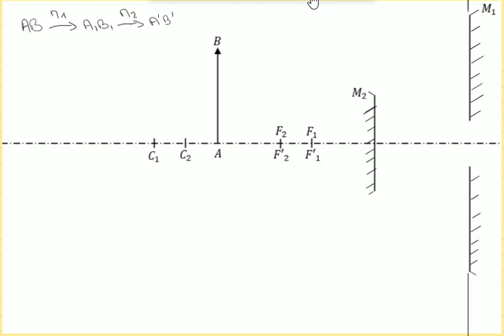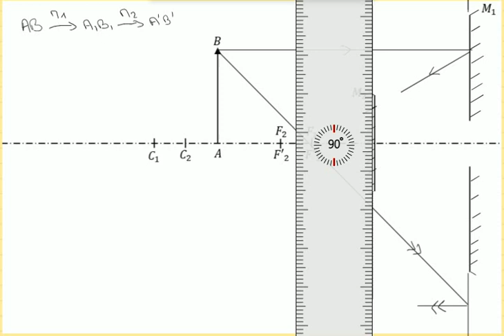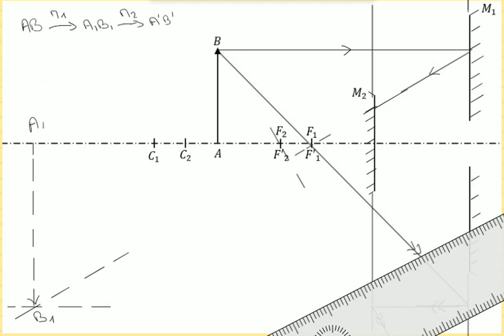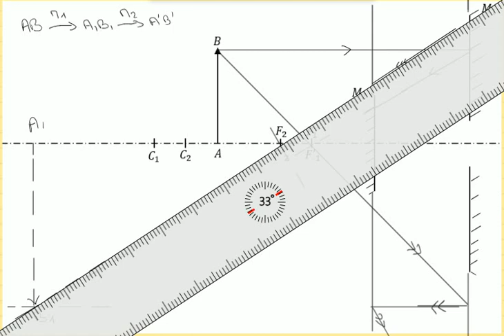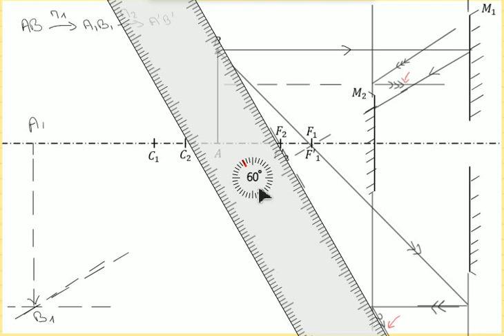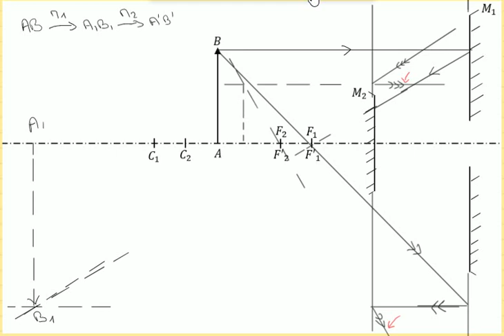4-Construction des conjugués